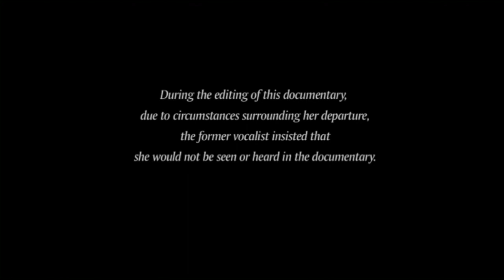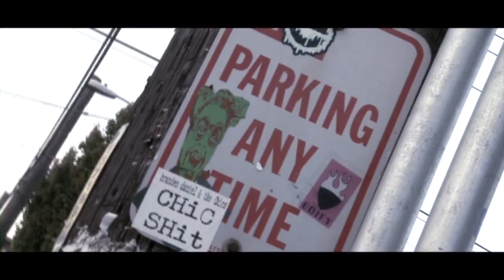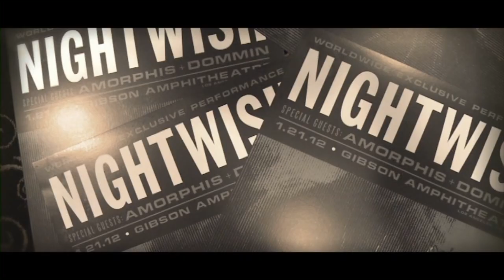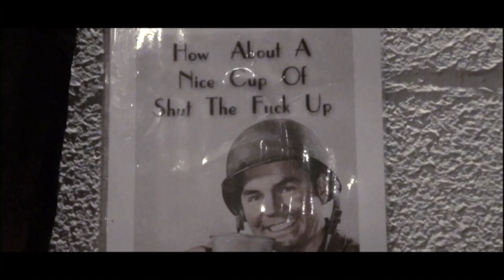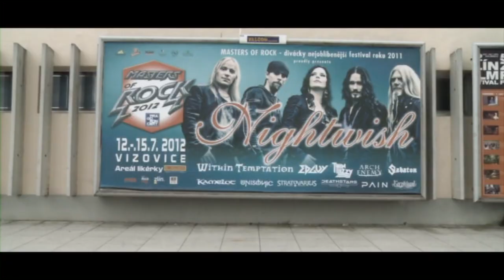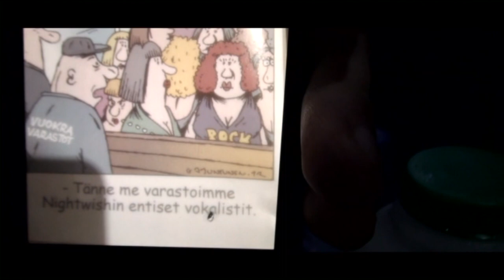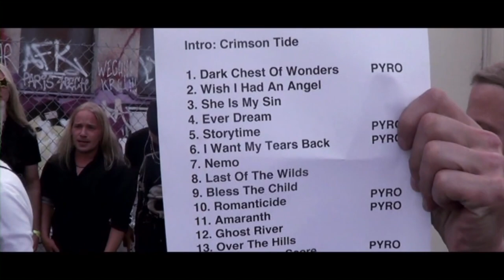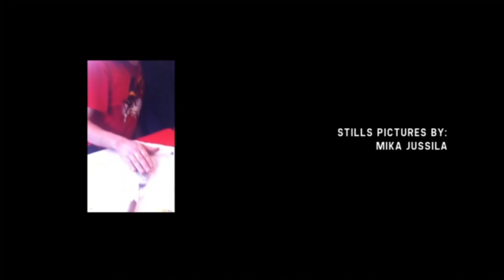Nightwish - Please Learn The Setlist In 48 Hours (HD Remaster + Correct Speed + Subtitles)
If you enjoy what you see here, please consider to buy this DVD/Blu-Ray from Nightwish/Nuclear Blast, to honor the effort they've put into this. You get the legendary Wacken 2013 concert, the documentary and Bonus Stuff.